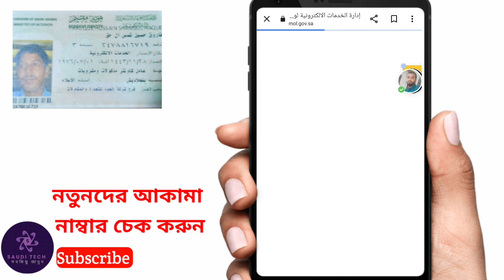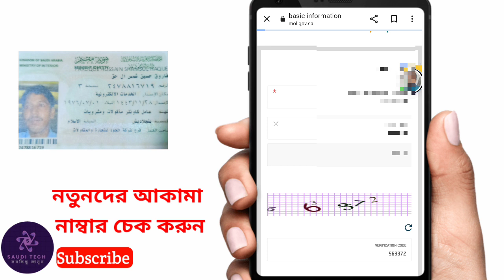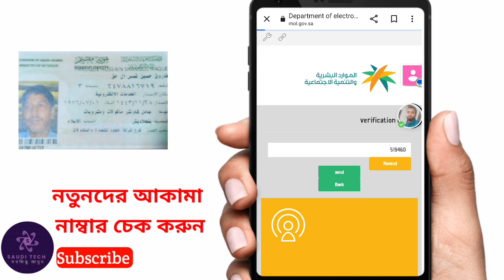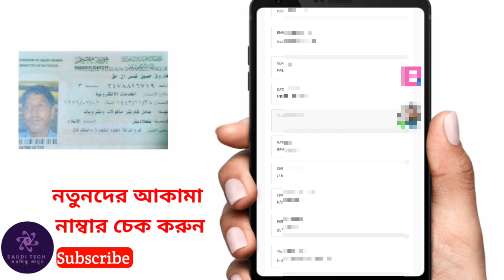নতুনদের ইকামা চেক করুন|Howto check iqama number issue or not|New iqama number check by border number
What is the process of check new Iqama number|How to check iqama number issue or not |New iqama number check by border number

you also can check your new iqama number if your resident permit number is issued or not through the Ministry of Labor website

আপনার ইকামা ইস্যু করা হয়েছে কি না তা পরীক্ষা করার জন্য, আপনাকে অবশ্যই আপনার Passport border নাম্বর সম্পর্কে জ্ঞান থাকা উচিত। আপনি সৌদি আরবে নতুন প্রবেশের পরে আপনাকে এয়ারপোর্ট থেকে আপনার পাসপোর্টে একটি বর্ডার নাম্বার লিখে দেয়।পাসপোর্ট এর  বর্ডার নম্বরটি দিয়ে আপনি অনলাইনে  আপনার ইকামার নাম্বার জানতে পারবেন । সাধারণত পাসপোর্ট বর্ডার নাম্বার 10টি সংখ্যা নিয়ে গঠিত।

You can search Google :-❤️❤️

How to find Iqama number by passport number
How to find Iqama number by passport border number
How to check iqama issued or not with border number
MOL Iqama expiry check
Iqama check KSA
New Iqama number check bangla

Search in Saudi Arabia :-❤️✅

What is the process of check new Iqama number
How much is the cost of Iqama?
How much is Iqama for 3 months?
How much is the Iqama fee?
How to check Iqama number by name
Muqeem Iqama check
Iqama expiry check without Absher
Iqama check by passport number 2024
How to check bordercheck_saudiaraber in passport
Check Iqama Huroob
new iqama number check online
Iqama issuance check 2024

search online Bangladeshi guys:-🇧🇩❤️

kivabe amar Iqama number jante parvo,
new iqama number kivabe ber korvo,
kivabe border number diye Iqama number ber kore,
সৌদি আরবে নতুনরা আকামা নাম্বার চেক করবেন কিভাবে,
অনলাইনে আকামা নাম্বার চেক করার উপায়,
আকামা বানাইছে কিভাবে জানবো,
কিভাবে চেক করবো ইকামা নাম্বার হইছে নাকি হয় নাই